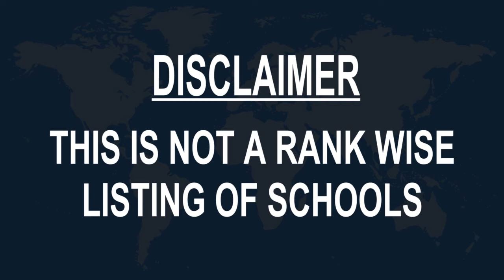Schools around Sambrial, Pakistan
Must Watch.. Best Schools around Sambrial

Click on Bell ICON to get the notification of New Videos.This is not rank wise listing of Top Schools in Sambrial, it's the list of best Schools around Sambrial as per the ratings given by our users.

The Smart School Sambrial Campus
Sialkot - Wazirabad Rd

Sialkot Grammar School, Sambrial Branch
Pakistan

Sunrise Grammar School Sambrial
HOUSE NO:1167 MOHALLAH MAGRABI SALEEM PORA

Unique Efficiency High School Sambrial For Girls

The Kingson School
Sialkot - Wazirabad Rd

Crescent Model School Sambrial
Sialkot, Pakistan

Govt Muslim Awami High School

Govt Girls High School Sambrial